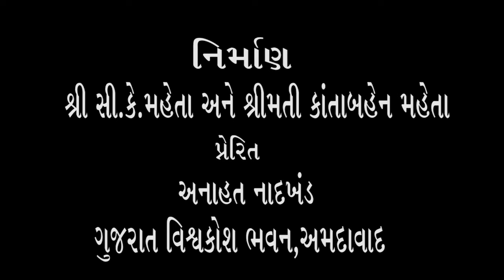42) શ્રી ચિંતન પરીખ સાથે શ્રી ભદ્રાયુ વછરાજાનીનો અસ્મિતા વિશેષ સંવાદ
આપણાં મેનેજમેન્ટ ક્ષેત્રમાં મલ્ટીટાસ્કીંગ શબ્દ તો થોડા વર્ષો પહેલાં આવ્યો, પણ શ્રી ચિંતન પરીખ જીવનના પ્રત્યેક તબ્બકે મલ્ટીટાસ્કર રહ્યા છે. તેઓએ વર્ષો પહેલા તેમાં માસ્ટરી મેળવી લીધી અને ફલત: તેઓશ્રી સ્ટુડીઓમાં આમંત્રિત હતા. ક્યુ ક્ષેત્ર એવું છે કે તેની ચિંતનભાઈ ખેડી ન ચુક્યા  હોય !!
Bhadrayu Vachhrajani